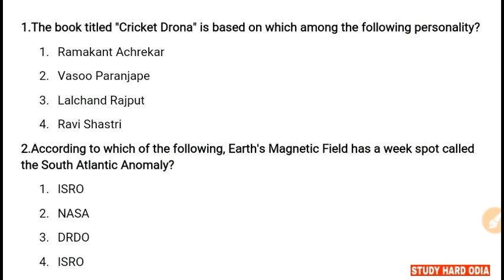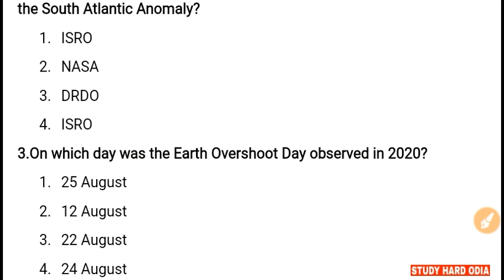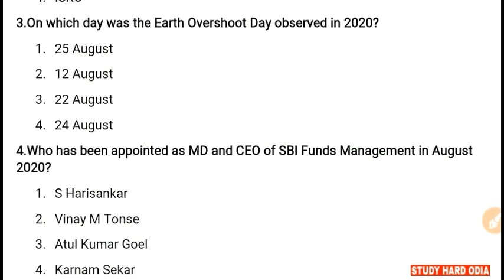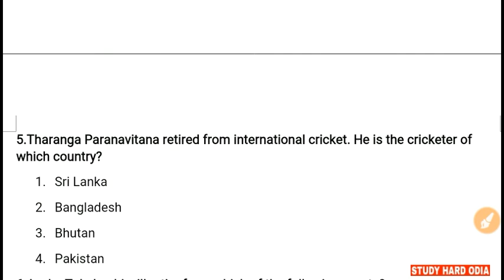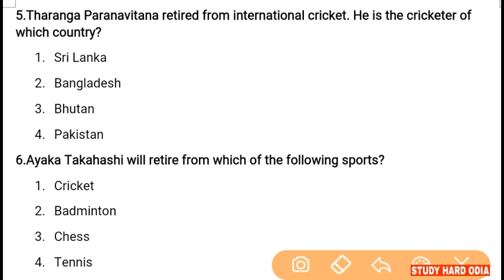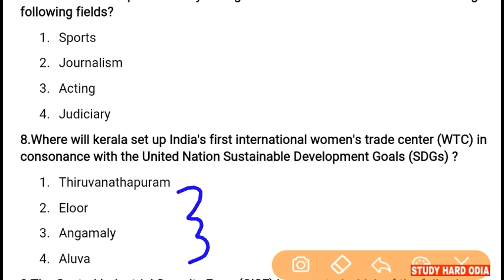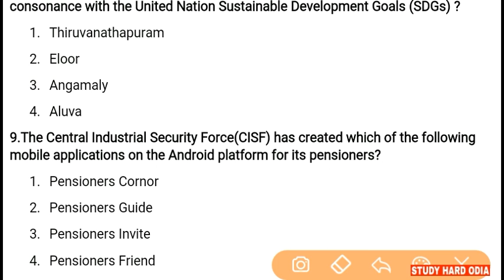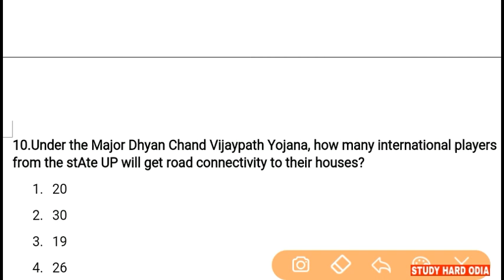31 August 2020 Current Affairs | Daily Current Affairs in English | Daily Current Affairs in Odia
31 August 2020 Current Affairs for All Competitive Exams.

Or Search "StudyHardOdiaOfficial" in Telegram App